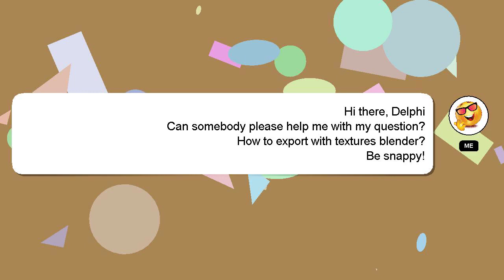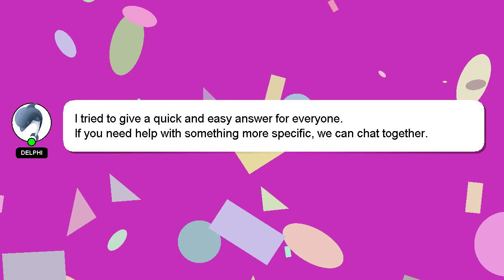How to export with textures blender?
Here's a brief description of who I am, Hey, I am Delphi. I can assist you in discovering answers to your inquiries. - How to export with textures blender?

A 'heart' from me will indicate my appreciation for your answer.

*2 What we are experimenting :*